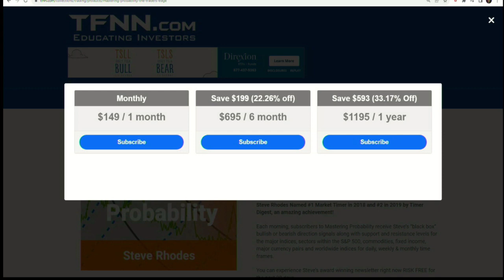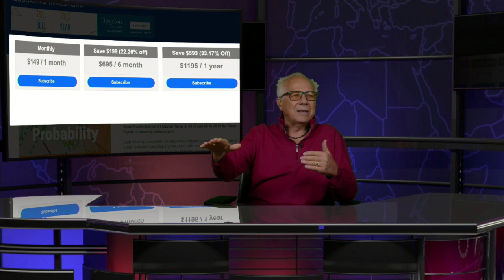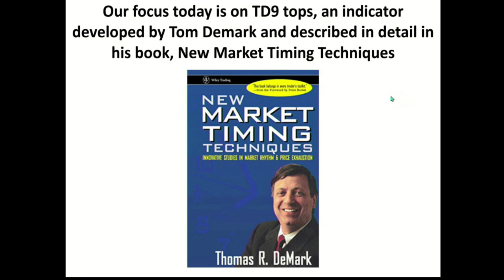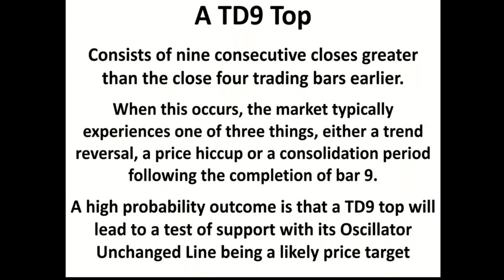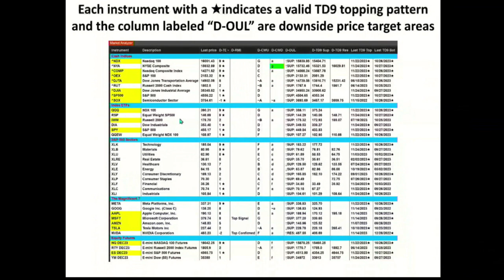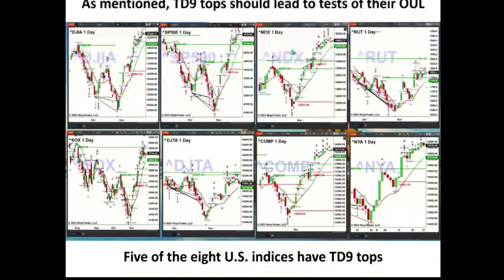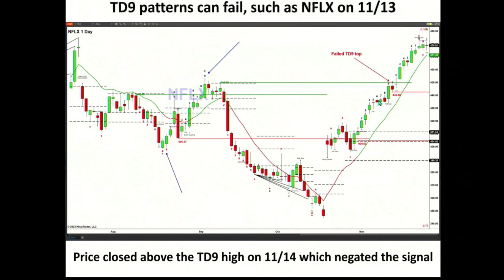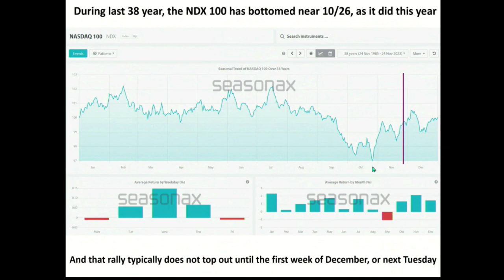November 27th Steve Rhodes on The Tom O'Brien Show - 2022